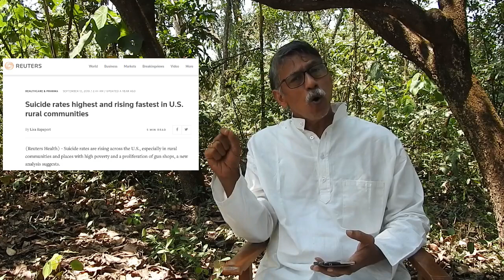What is Industrial Agriculture?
What is Industrial Agriculture or Corporate Agriculture? Is India moving towards it? What is the experience of the USA in Agro-Industry and what lessons can we learn from it? This is the next in the series on the farmers' issues being faced in India. This video presentation has been made by a practicing organic farmer in Maharashtra, India.
Links to earlier videos on this subject:
I am grateful to Malhar Indulkar for doing the camera for this recording.
If you feel like responding, I prefer email though there is a 'comments' section offered by Youtube.
I am more a writer than a speaker but if you also like to read, then my blog (very intermittent these days) can be seen
I am aware there is an information over-kill these days and also that internet and social media addiction has become a serious problem. My purpose shall be served even if the serendipitous visitor happens to see it.